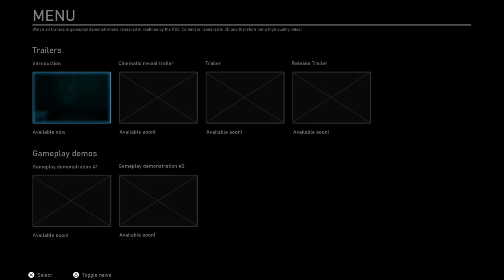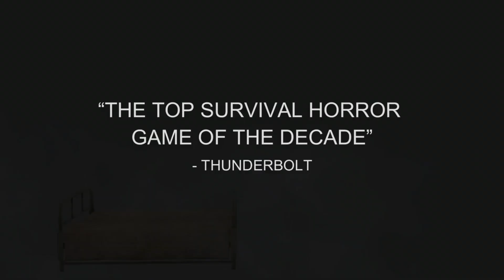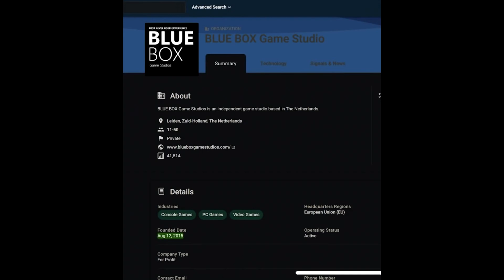ABANDONED - NI ES UN SILENT HILL NI ES UN ESTAFA ¿QUE ESTA PASANDO?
Dejemos claro que es Abandoned y lo que seguramente no será.

Si te a gustado el vídeo, regálame un LIKE.